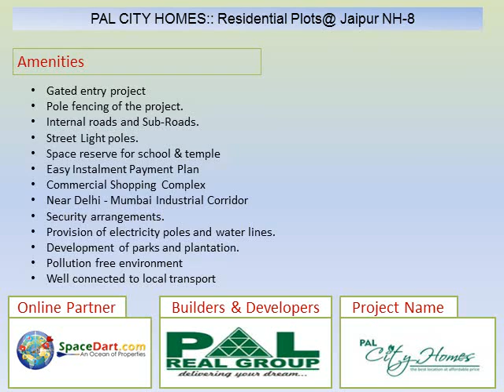Pal City Homes, Jaipur NH 8 , Delhi at Rs. 31.5 lacs onwards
Pal City Homes offers Residential Plots & Commercial Shops near Jaipur NH 8 , Delhi
at Rs. 31.5 lacs onwards. To know more information on Pal Real Group, Pal City Homes